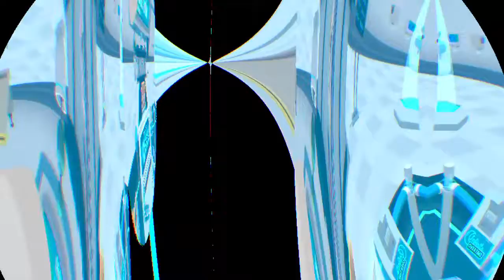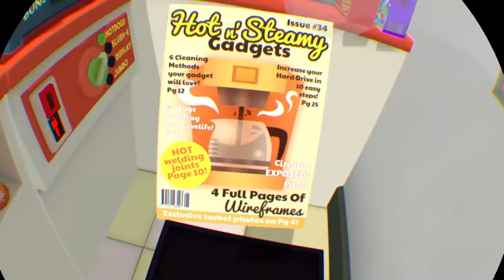Job Simulator part 2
Job Simulator